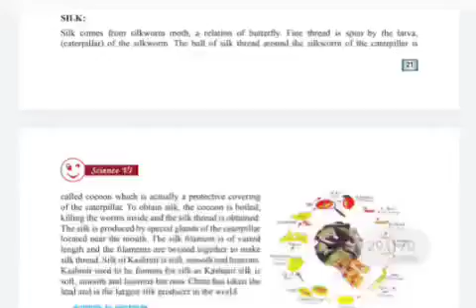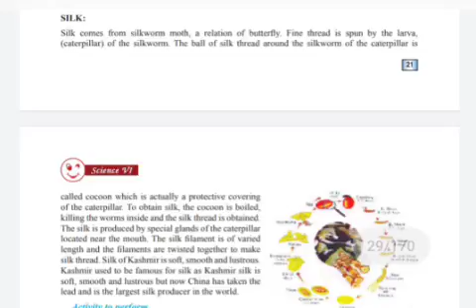Silk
Class 6th Science by Tr Imtiyaz Ahmad Khan Ups Khourwara